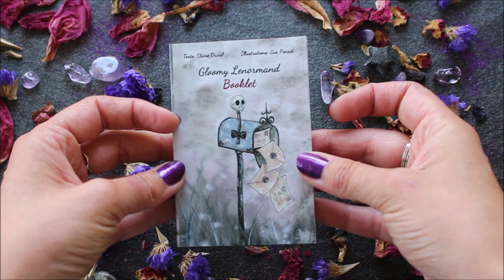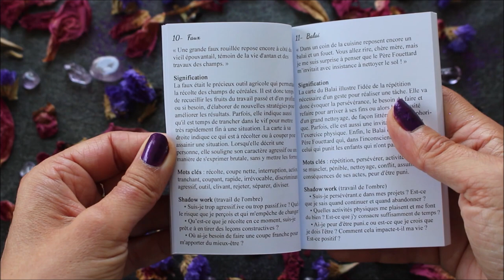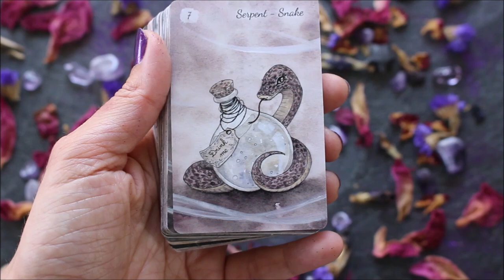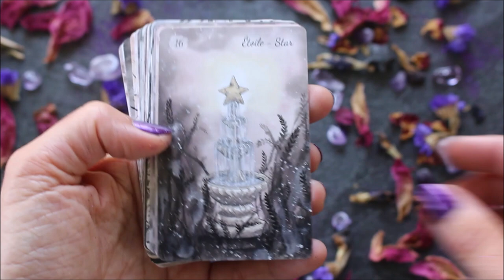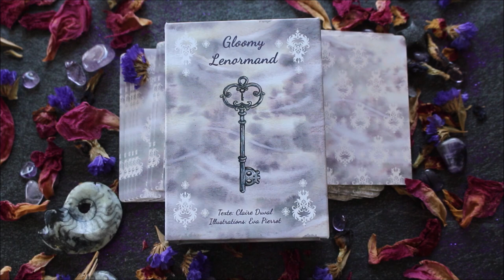Gloomy lenormand : Présentation / Review